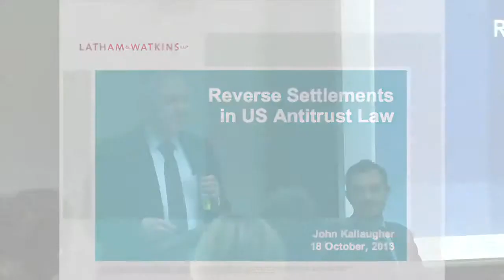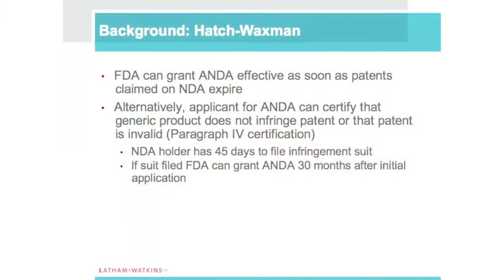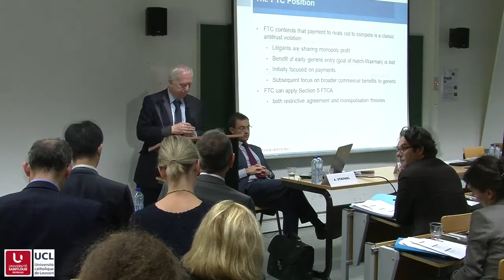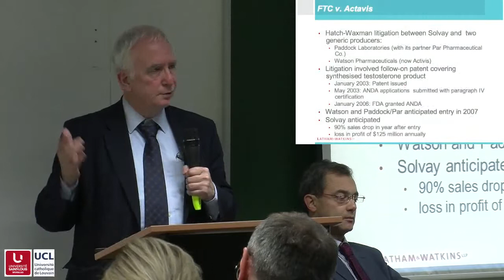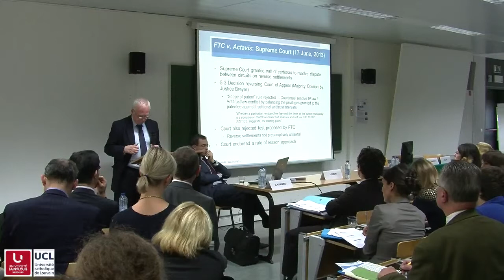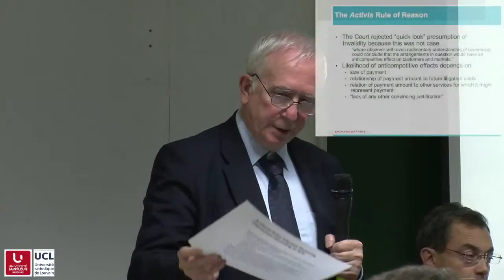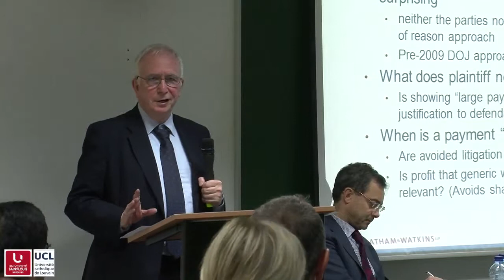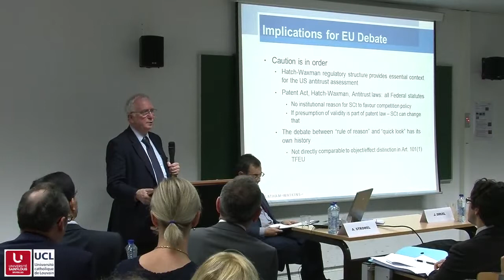Recent Developments in the EU, U.S. and Korea 2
John Kallaugher, Visiting Professor University College London ; Partner, Latham & Watkins